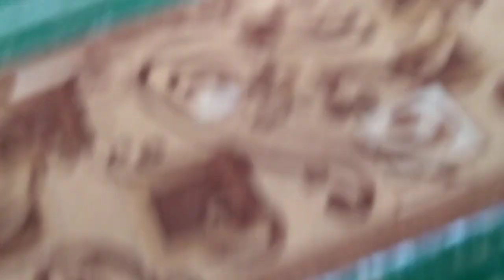8 ИЮНЯ 2019г. ВЫСТАВКА СОБАК ВСЕХ ПОРОД "КОМСОМОЛЬСКОЕ ЛЕТО 2019"г.КОМСОМОЛЬСК-НА-АМУРЕ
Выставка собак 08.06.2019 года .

8 ИЮНЯ 2019г. ВЫСТАВКА СОБАК ВСЕХ ПОРОД "КОМСОМОЛЬСКОЕ ЛЕТО 2019"РАНГА Ч.РКФ(САС В КАЖДОМ КЛАССЕ) г.КОМСОМОЛЬСК-НА-АМУРЕ

КОНКУРСЫ И БЕСТ-ИН-ШОУ.